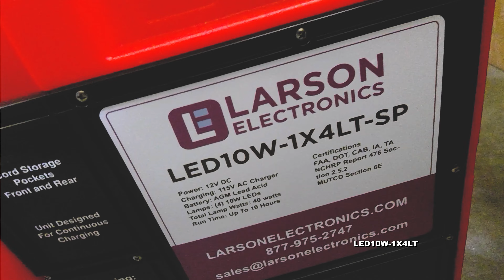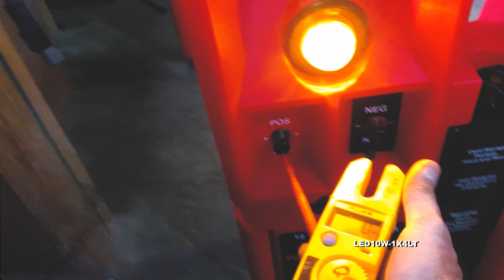Portable LED Light Tower w/ Telescoping Light Heads - 4, 10-Watt LEDs - Rechargeable Battery Powered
The LED10W-1X4LT LED light tower is a fully portable and rechargeable unit and produces a wide flood of light ideal for use on construction sites and emergency scenes. This light tower offers a long list of features including versatile power and recharging options and provides a highly portable lighting solution that is ideal for use as flagger illumination, utility lighting, underground illumination, and anywhere a versatile, lightweight, rechargeable LED light tower is needed.

The LED10W-1X4LT LED light tower is a self contained and portable light tower package that offers high power and extreme portability in a compact and durable design. This unit produces 3200 lumens that covers an area 150 feet long and 150 feet wide and can run for up to 10 hours on a single full charge of its onboard batteries. Optional spotlight configurations produce a light beam reaching up to 675 feet in length. This LED light tower includes four 10 watt LED lights mounted to a telescoping aluminum mast that can be adjusted to 8 feet in total height. The entire package measures 24” high x 13.5” wide x 6.5” deep, making it very easy to stow and deploy.

This unit weighs only 35 lbs and includes a built in handle easy transport around the deployment area. There are no loose parts and all connections are already secured with no need for additional wiring. When fully deployed, this unit will withstand high winds and can be extended to a total of 8 feet in tower height for optimal illumination of the target area.

The LED10W-1X4LT portable light tower incorporates impressive features including:

Power: AGM sealed lead acid battery, 33 amp hour 12 VDC deep cycle with included charging unit. 500+ charge cycles or 300+ full discharge cycles or 3-5 year life cycle. This unit offers various power options, including an internal battery pack and use as an external battery pack with an included special plug. An included AC charger (wall charger) allows operators to easily recharge the battery from normal wall outlets. This portable tower also accepts low voltage input from vehicles and other battery packs to power the light or charge the battery. A DC port (cigarette plug socket) allows users to power other DC devices, in effect allowing this unit to double as a portable 12VDC power supply. Push-to-test volt meter built in to front panel for monitoring battery charge conditions.

LED Light Bars: This tower includes four 10 watt LED light heads producing a total of 3200 lumens These LED lights are IP68 rated waterproof to three meters and constructed of extruded aluminum with polycarbonate lenses for the ultimate in durability. The LED assembly is mounted to the tower via adjustable mounts which allow operators to adjust the angle and placement of the light heads in any direction. A single retractable cord provides power from the battery to the LED light head. Other configurations are available for higher powered spot and flood beams. For example, this LED light can be configured with our LED10W-6R for 5.5 hours run time and 4800 lumens, while covering an area 400 feet long and 350 feet wide in flood mode (additional costs apply).

Telescoping Tower: The aluminum telescoping tower on this unit is comprised of five sections and extends and locks into place much the same as a camera tripod. The user simply loosens the locking clamps on the telescoping tower, extends it to the desired height, and then retightens the clamps to lock it into position. The user can extend the tower to 8 feet in total height. Additional tower stability is provided by collapsible polyethylene legs that provide a 30 inch support base when deployed. Stable surfaces and/or normal conditions do not require the extendible base.

Case: The simple case on this unit contains all the operating equipment and is designed with a built in carrying handle for easy transport. The user simply collapses the tripod and support legs, locks them into place, and the unit is then ready for stowing or transport. A simple push to test meter on the front of the case provides fast charge level notification. The entire package measures 24” high x 13.5” wide x 6.5” deep.

Additional Features:

Optional Spot Beam Optics Angle: 10 degrees (create a narrower, longer, distance oriented beam)
Standard Flood Beam Optics Angle: 35 degrees (creates a shorter, wider, diffused beam)

ONCHRP Report 476 Section 2.5.2 and MUTCD Section 6E compliant for illumination, visibility and temporary lighting. This light meets the requirements for nighttime traffic control for highway maintenance and construction for flaggers.